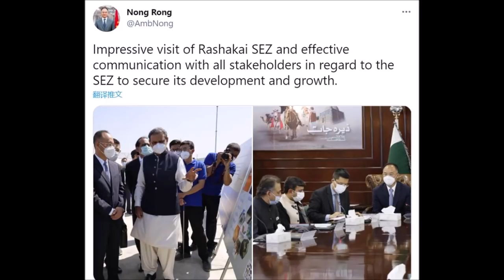巴基斯坦猛烈爆炸，谋刺中国大使！澳洲取消一带一路。英国定性某党反人类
突发！巴基斯坦 汽车炸弹，瞄准#中国大使 ！澳洲取消#一带一路 。英国定性某党反人类